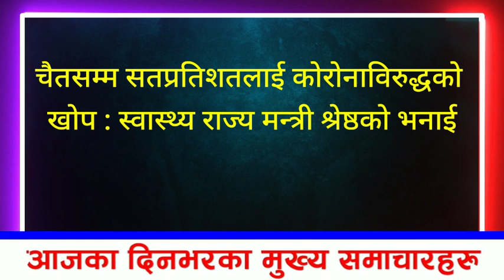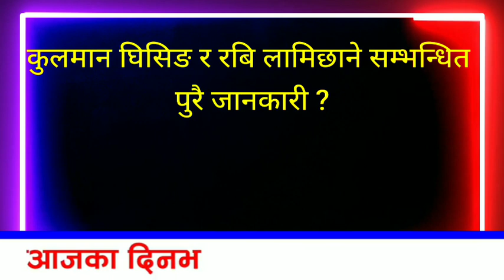News🔴७ गतेका समाचार |पहिरोले २७घर पुरिए,कुलमानलाई हटाइदै ,१२को परिक्षा सुरु ,लिपुलेक ,स्मार्ट लकडाउन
Parash online tv | Pahilo News Nepal | News Nepal | aajako news nepal | Today news nepali |

नयाँ सुचना,समाचार,तथा रोचक भिडियो हेर्नका लागी हाम्रो च्यानल Inside Khabar लाई सब्सक्राईभ गर्न नभुल्नुहोला ।

cover topic
1 Breaking News Nepali
2 aajako taja samachar
3 Aajako News Nepal
4 Today News Nepali
5 Nepali Taja Samachar
6 Nepali News Nepali Samachar
7 Breaking News Nepal

© कानुनी चेतावनी :
यस च्यानलमा रहेका गीत, संगीत तथा Video हरु कपि, Download गरी अन्य Channel मा upload गरेको पाईएमा नेपालको प्रतिलिपि अधिकार अनुसार सम्पुर्ण क्षतिपुर्ति सहित असुल उपर कानुन बमोजिम कडा भन्दा कडा कारबाही गरिनेछ । Embedding to a website is allowed. Thanks Viewers

Parash online tv